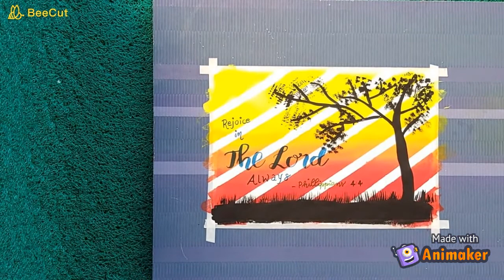Scriptures with simple poster coloring!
Masking tape
Doms Poster Colours - 12 Shades
Brush Set for Painting
Camlin Brush Pen, 12 Shades
Brustro Artists Watercolour Paper 300 GSM A4